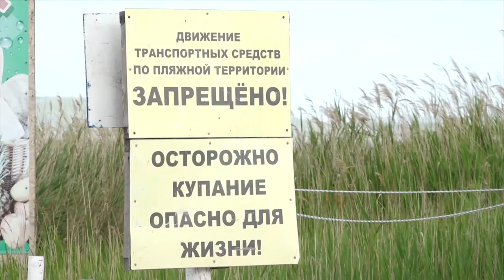Сергей Сергеев взял на контроль ситуацию на Бугазской Косе